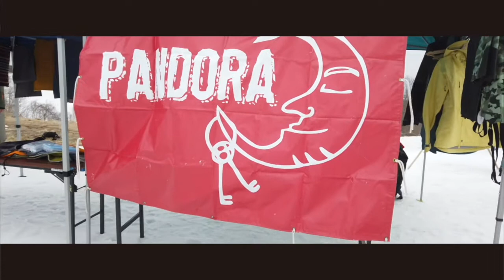PANDORA スノーボード 試乗会 in 奥中山高原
3/13・14に行われたスノーボードのプロショップ「PANDORA」による試乗会の様子です。

厳選したフリーライド系ニッチな板がずらりと揃ったスペシャルな試乗会となりました。

試乗ブランド
PRANAPUNKS SNOWBOARDS
GREEN.LAB
TJ BRAND
MOSS SNOWBOARDS(Q57、Q505)
MOSS SNOWSTICK(MMD52、PQ54、PQ49、58SW、WINGPIN54、C3)
SIMS SNOWBORDS
SALOMON SNOWBORDS
K2 SNOWBO ARDS(TTブーツ)
PEACEMAKER SNOWSKATE
P.RHYTHM OUTERWEAR
NOW BINDINGS
DORAGON
SOUNDWAX(生塗り体験)
ARBOR SKATEBOARDS

「NAKAYAMA DEEPs」は奥中山高原でRECした動画を公開するビデオブランドです。